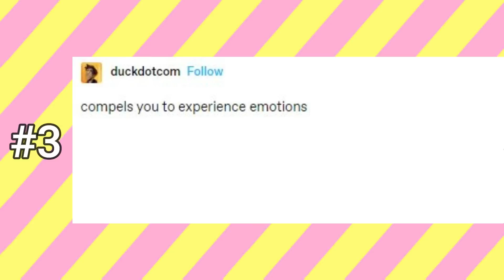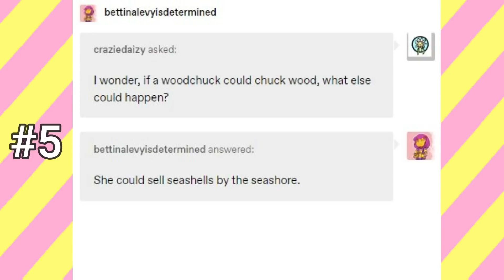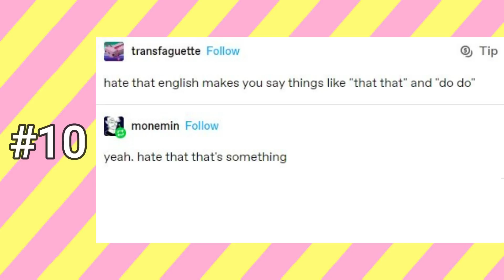English | Several Tumblr Posts in Less Than 3 Minutes ~ Episode 5